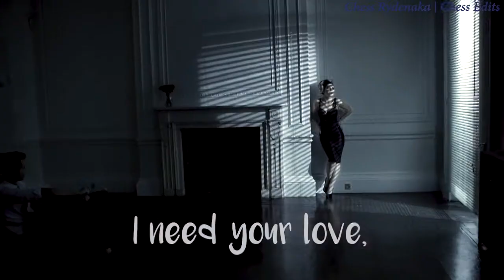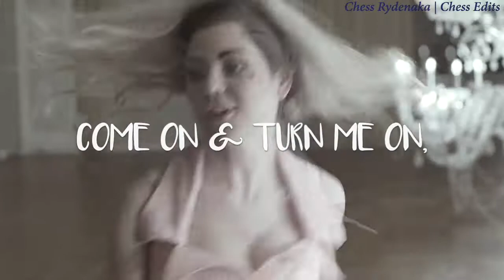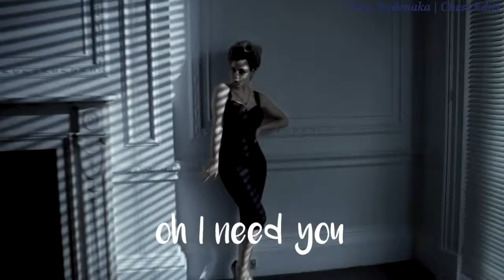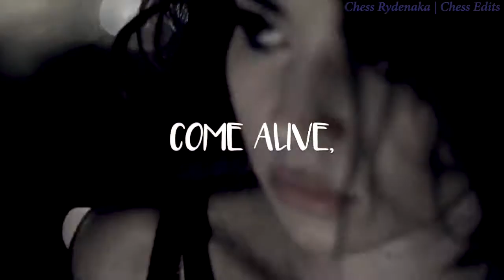Turn Me On ➳ Marina Diamandis | Electra Heart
Heyo! So this is an edit made surrounding the most gorgeous woman to walk to planet, Marina Diamandis.
Marina is an inspiration, a talented vocalist, and overall an amazing person! The footage used in this video is strictly hers, not mine.
The song is a Turn Me On remix (ya know, David Guetta & Nicki Minaj) and I thought it would be perfect to put in this edit. The audio also doesn't belong to me, strictly to David and Nicki.

Tysm for watching. I swear it took me so long to upload this but I think the wait was worth it. I know I'm not famous (yet lmao) but thank you so very much to everyone who watches these videos!

Her videos are low key so much better x3 ^^